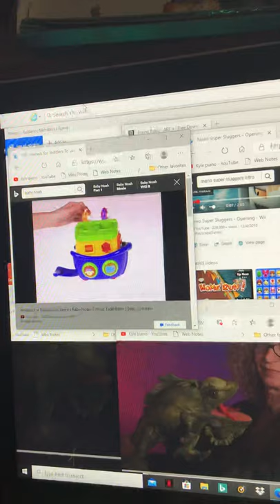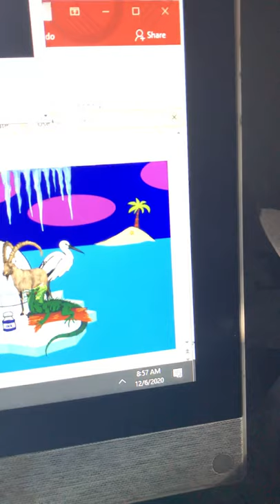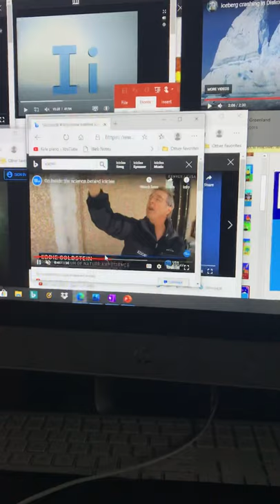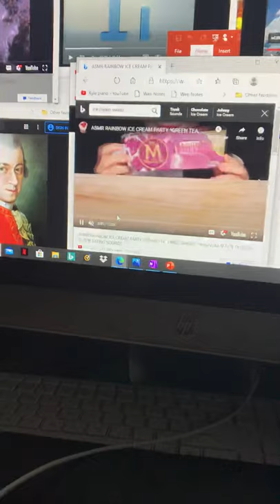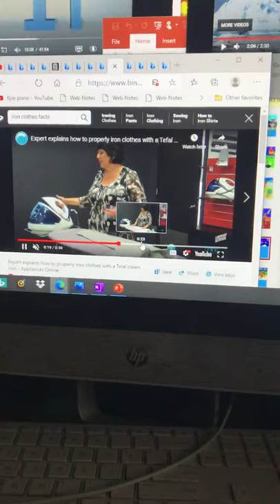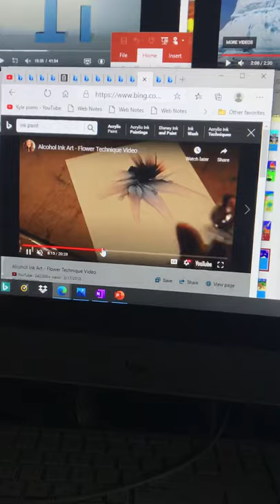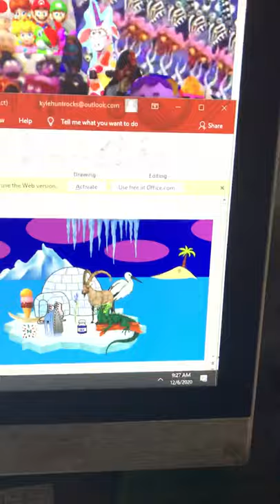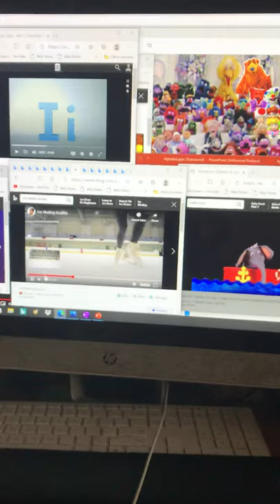Baby Einstein: From Acorn to Zoo: Part 9 - The Letter I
Chunky Paint Brushes get knocked over, Shape Sorting Ark, Hope Dawns by Colleen Sgroi: Alphabetical Boat Ark stops at the Letter I Land and two iguanas get off.